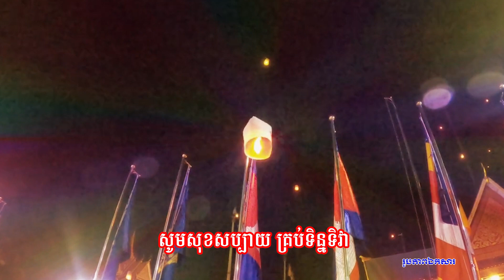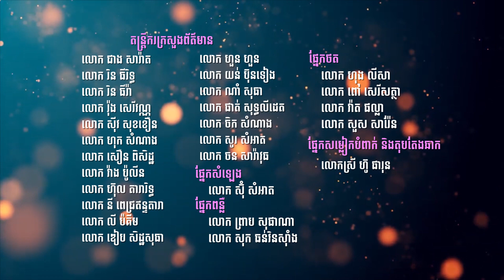វិសាខបូជា វន្ទានឹកគុណ (លំនាំបទភ្លេង ចៅដួង)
បទ ៖ វិសាខបូជា វន្ទានឹកគុណ (លំនាំបទភ្លេង ចៅដួង)
ច្រៀងដោយ ៖ អ្នកនាង សេង ណាលីន
និពន្ធទំនុកតាមលំនាំដើម ៖ លោក ដួង សុខគា
បច្ចេកទេសសំឡេង ៖ លោក ស៊ីវ សុខខឿន
ចងក្រងឯកសារ ៖ លោក ហុង ប៊ុនណា
កាត់តវីដេអូ ៖ លោក លីន រតនា
ដឹកនាំផលិតនិងគ្រប់គ្រងខ្លឹមសារ ៖ ឯកឧត្តម អេង កេងឈុន